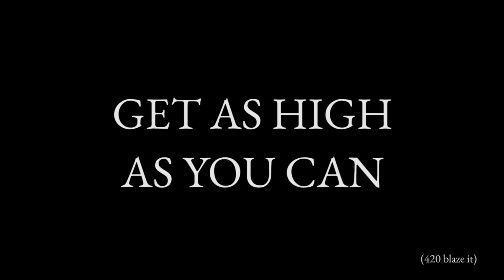Free Games On Steam - January 21, 2023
0:00 intro
0:04 Chex
0:50 Torch
2:23 Killfest